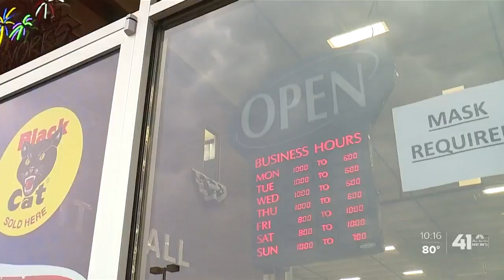Fireworks sales exploding after COVID-19 forced many cities to cancel large July 4th celebrations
Fireworks sales light up cash registers across the area